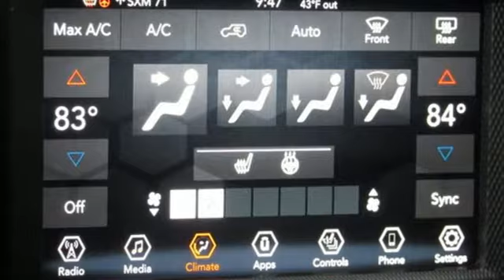2020 Jeep Wrangler Baltimore MD Parkville, MD L0233230 - SOLD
Year: 2020
Make: Jeep
Model: Wrangler
Trim: Unlimited Sahara
Engine: 2.0L I4 DOHC
Transmission: 8-Speed Automatic
Color: Gray
Interior: Black
Stock #: L0233230
VIN: 1C4HJXEN9LW233230

Address:
9219 Harford Rd